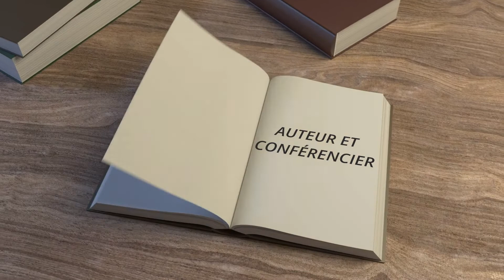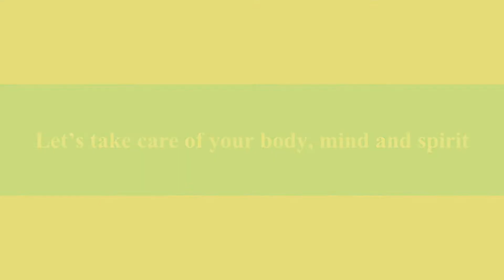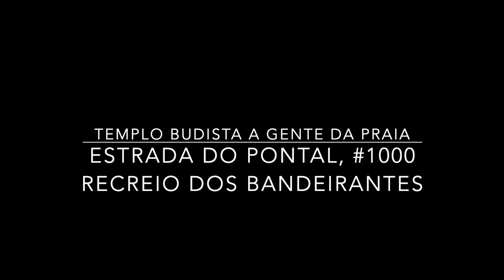DE - BOTSCHAFT DER LIEBE : DER INDISCHE TAWARI, AMAZONAS REGENWALD HEILERIN - DEUTSCHE VERSION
BOTSCHAFT DER LIEBE : DER INDISCHE TAWARI, AMAZONAS REGENWALD HEILERIN - DEUTSCHE VERSION UNTERTITEL